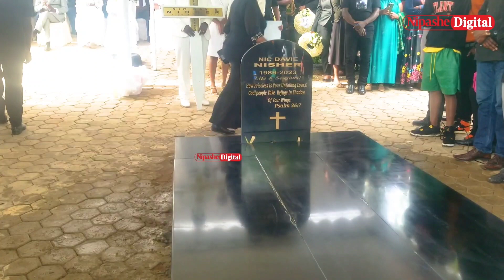MAJONZI, NISHER AZIKWA LEO NYUMBANI KWA BABA YAKE KISONGO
Mtoto wa kwanza wa Mhubiri maarufu Arusha wa kanisa la Ngurumo ya Upako Dk.GeorDavie,Nic Davie maarufu Director Nisher amezikwa leo hii nyumbani kwa baba yake "Mji wa Daudi"uliopo Kisongo Arusha.